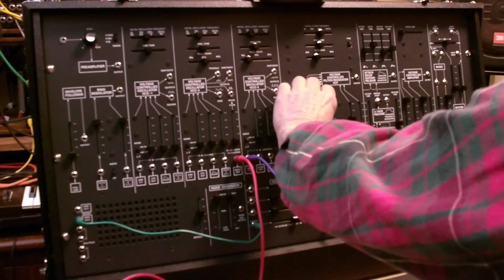ARP 2600 - duophonic 3620 keyboard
This video explores the possibilities provided with the ARP 3620 keyboard duophonic feature.  Interval latching controlled via footswitch is one feature.  Another is routing only the CV2 (Upper Voice) control voltage through the Lag Processor, so that only the upper voice has portamento.